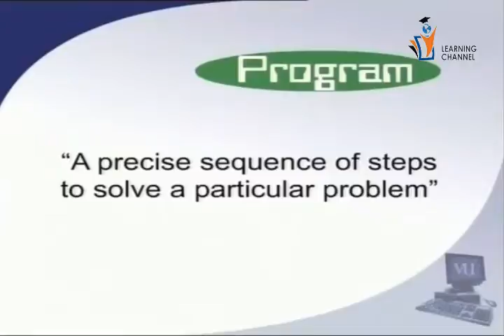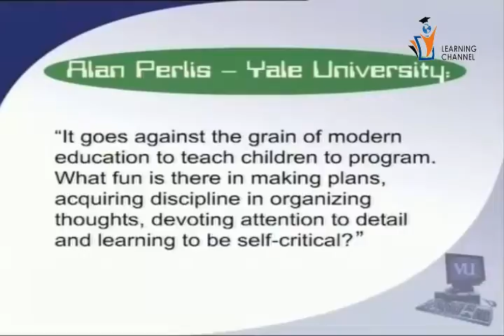Learning Programming | Programming Tutorial From Basic to Advance Part 1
This tutorial is about How to start coding and learn coding and become a computer programmer easy  guide and tutorials for beginners to learn Computer programming . Stay with us to daily videos and please